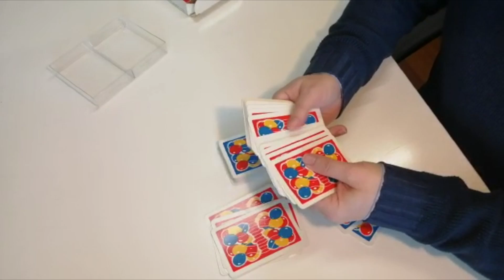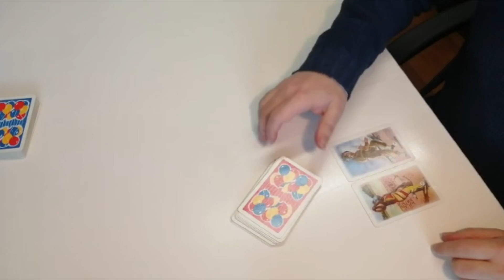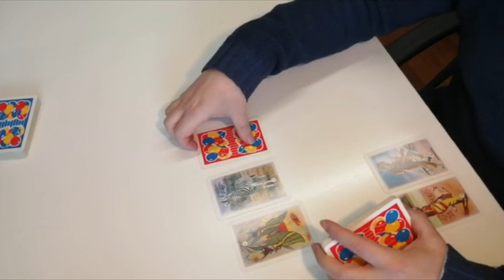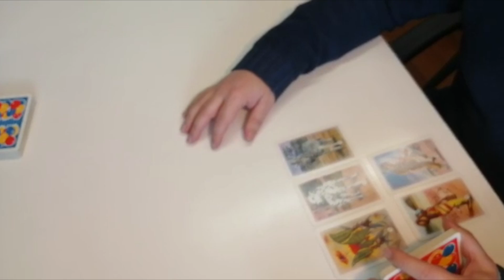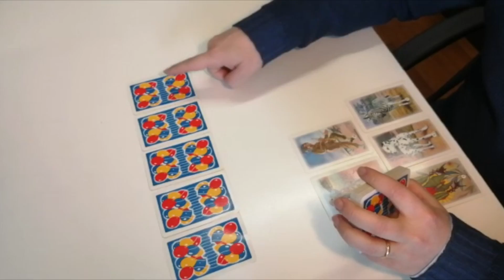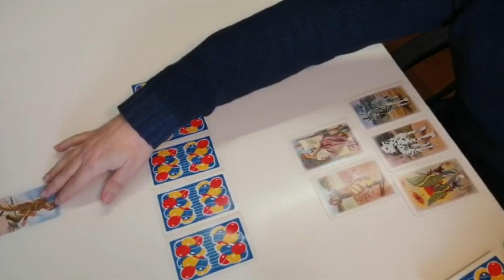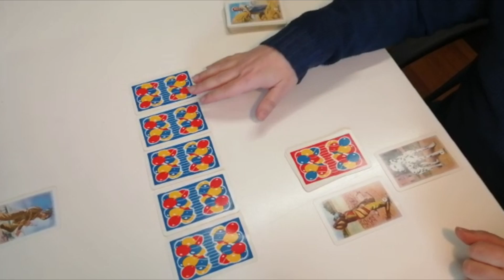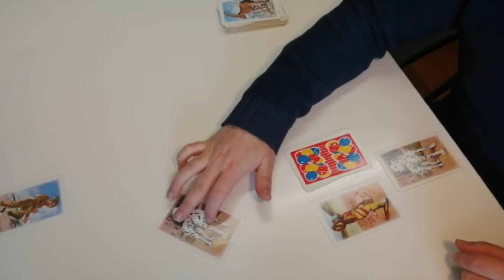Come si Gioca a Mercante in Fiera Tutorial e Regole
Dove comprarlo

Il gioco ha origine nel 1522 quando Geronimo Bambarara un povero di Venezia ideò un semplice passatempo: vendendo dei biglietti per pochi soldi permetteva agli acquirenti di partecipare all'estrazione finale di un premio. I biglietti vincenti venivano messi in un'urna con scritto sopra il premio vinto. Da allora si diffuse con molto successo questo gioco che nel tempo venne modificato fino alle attuali regole dei nostri giorni.